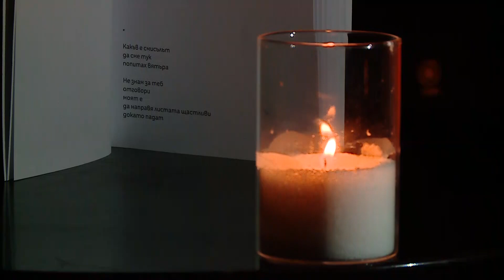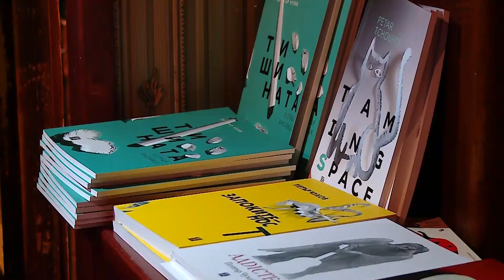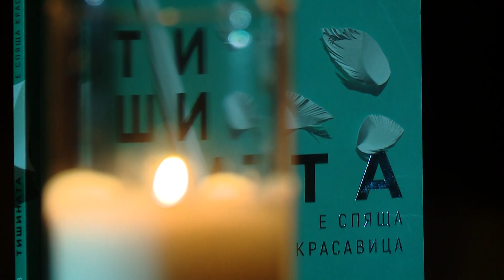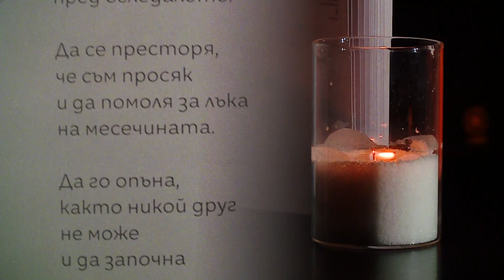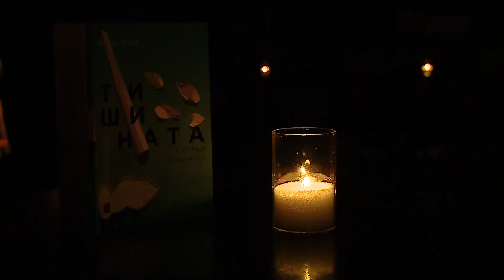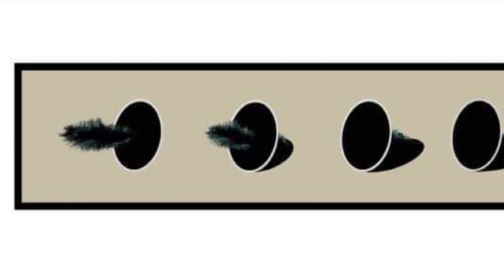Елица Йовчева поставя Мартин Макдона в Пловдив: Арт стрийм, 11.02.2024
"Ръкомахане в Спокан" от Мартин Макдона, постановка на Елица Йовчева -премиера на Драматичен театър - Пловдив;

 "Тишината е спяща красавица" - новата поетична книга на Петър Чухов;

"Приказка със спомен" - осем известни художници в нестандартен проект на Христо Бозуков;

"Остатъчни изображения" - изложба на Камен Старчев.